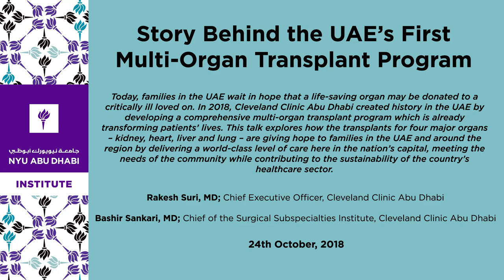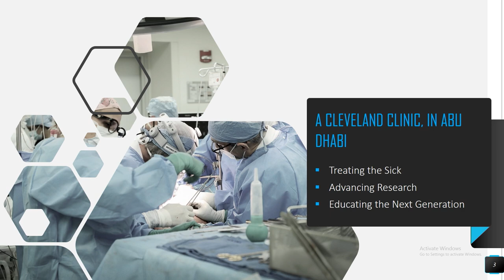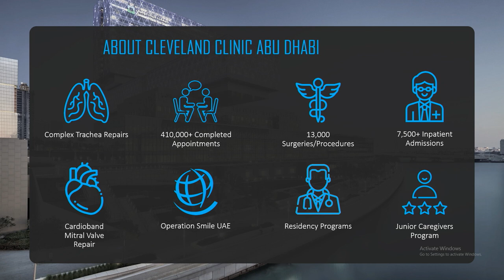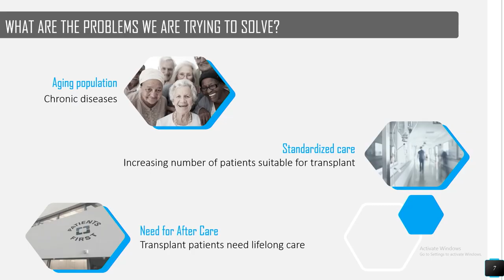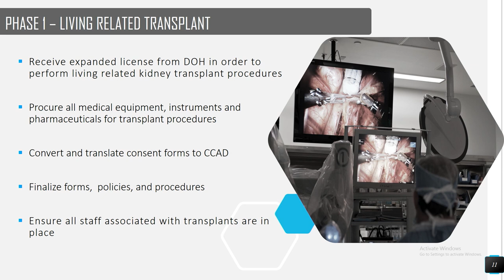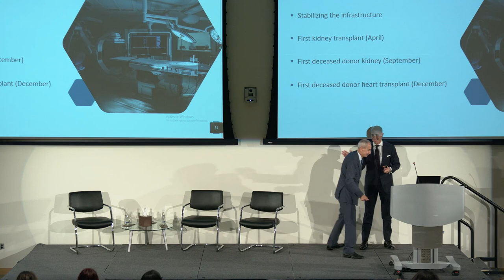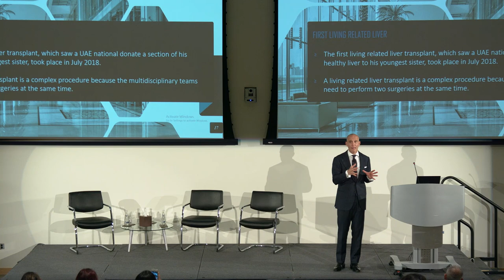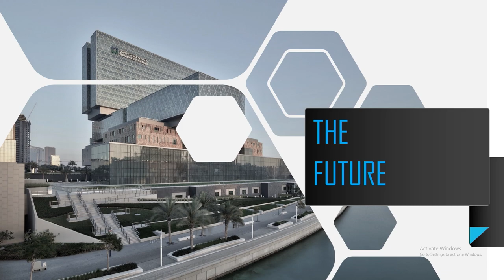Story Behind the UAE’s First Multi Organ Transplant Program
Today, families in the UAE wait in hope that a life-saving organ may be donated to a critically ill loved on. In 2018, Cleveland Clinic Abu Dhabi created history in the UAE by developing a comprehensive multi-organ transplant program which is already transforming patients’ lives.

This talk explores how the transplants for four major organs – kidney, heart, liver and lung – are giving hope to families in the UAE and around the region by delivering a world-class level of care here in the nation’s capital, meeting the needs of the community while contributing to the sustainability of the country’s healthcare sector.

Speaker
Bashir Sankari, MD; Chief of the Surgical Subspecialties Institute, Cleveland Clinic Abu Dhabi
Rakesh Suri, MD; Chief Executive Officer, Cleveland Clinic Abu Dhabi